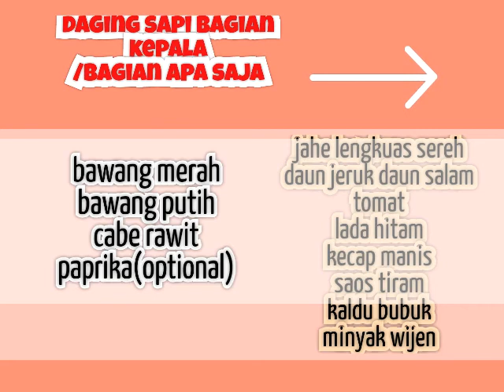RESEP OSENG OSENG DAGING SAPI (KEPALA SAPI)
Bahan :
Daging sapi bagian kepala

Bumbu :
Bawang merah
Bawang putih
Cabe rawit
Paprika merah hijau (optional)
Jahe
lengkuas
Daun jeruk
Daun salam
Sereh
Kecap manis
Saos tiram
Lada hitam
Kaldu bubuk